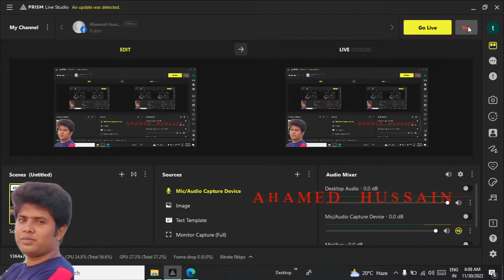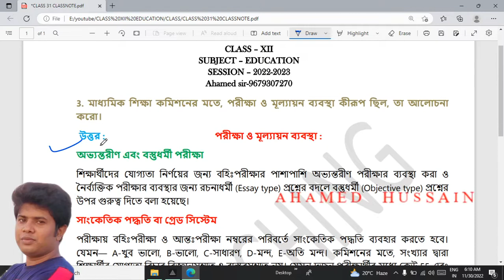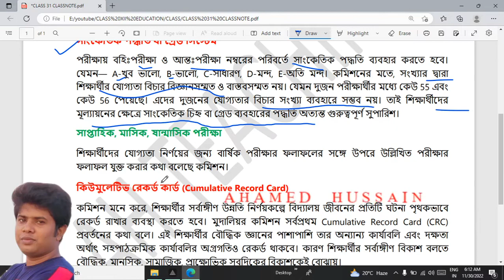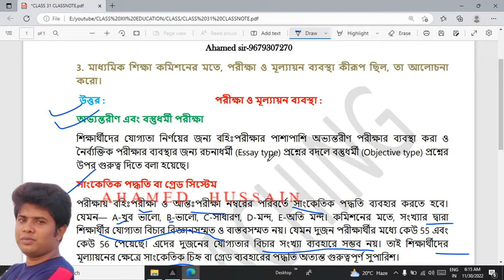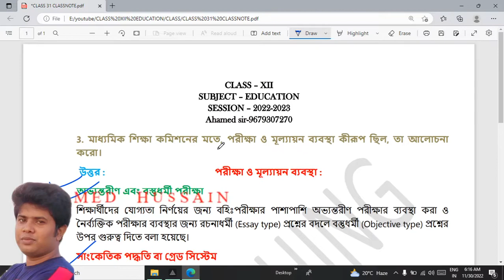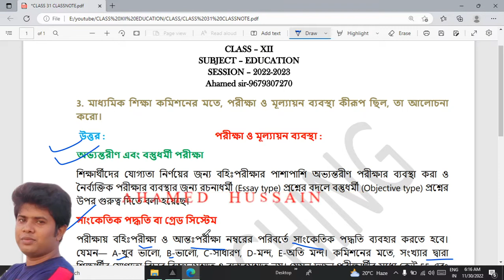31. পরীক্ষা ও মূল্যায়ন ব্যবস্থা - মাধ্যমিক শিক্ষা কমিশন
ক্লাস PDF নোট পাওয়ার জন্য WhatsApp Group বা Telegram Group এ join করুন।

CLASS XII - EDUCATION - ষষ্ঠ অধ্যায় - মাধ্যমিক শিক্ষা কমিশন @ahteaching